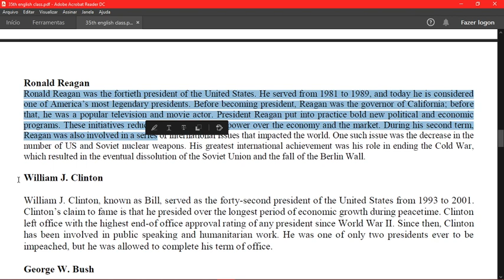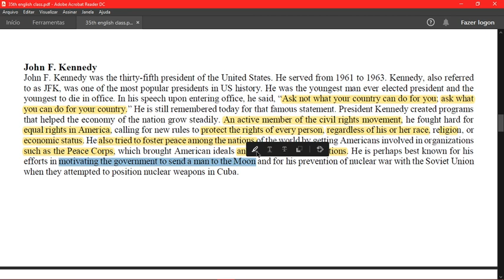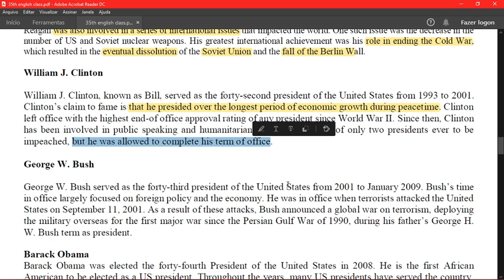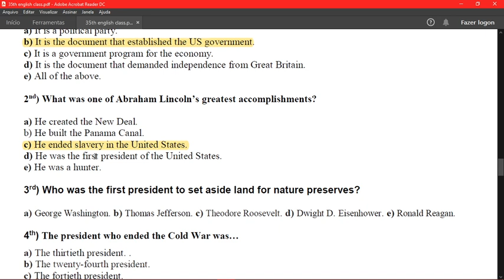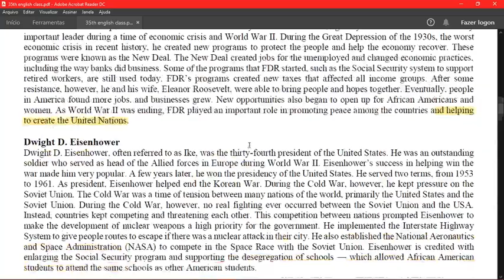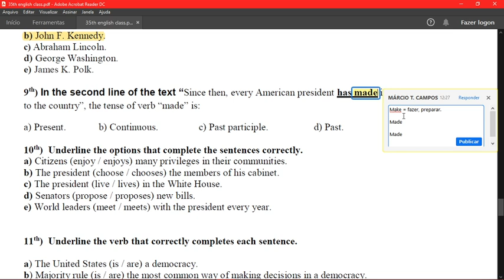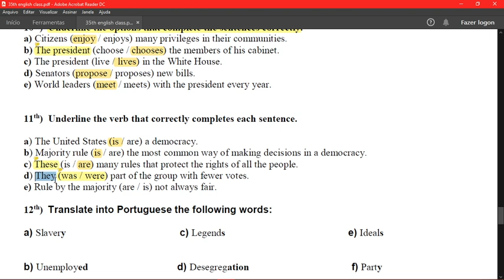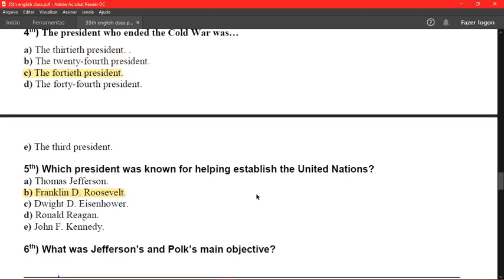36th English Class 9th grade - remote classes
American Presidents